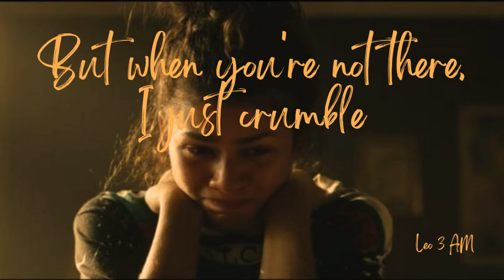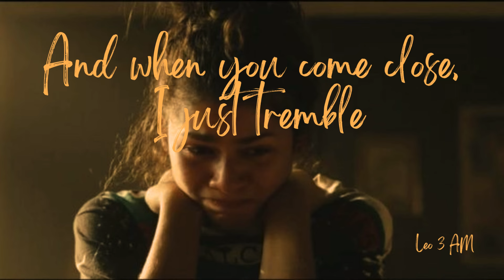Paloma Faith - Only Love Can Hurt Like This (Lyrics)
About
Album: A Perfect Contradiction
Released: 2014
Artist: Paloma Faith
Genres: Soul music, Adult Contemporary, Singer-Songwriter

TAGS -
only love can hurt like this lyrics
Paloma Faith
deadly kiss
only ; love can